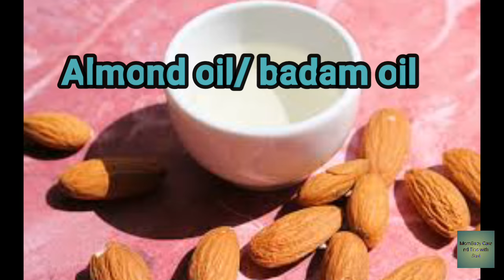बच्चों का रंग गोरा करने के लिए 5 बेहतरीन तेल। 5 Best oil for fair skin to baby। baby massage oil.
Hello dosto
Aaj ki is video me ham bat Krenge ki ap kese apne bachho ko color fair kr sakte hai ..